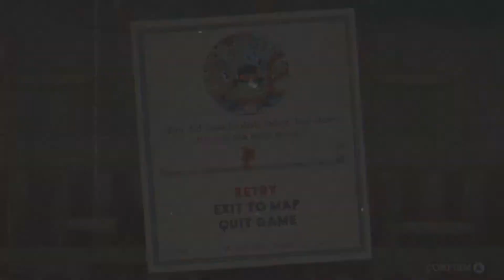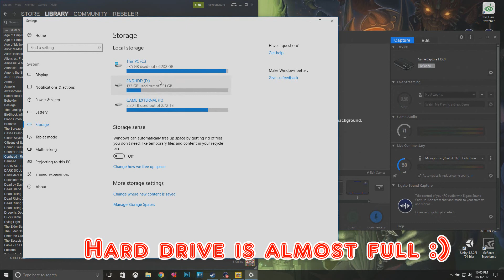Cuphead - CRASHING GAME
My computer didn't want me to suffer through this game anymore.

Live streams during the nights!

Cuphead is © and ™ StudioMDHR Entertainment Inc. 2017